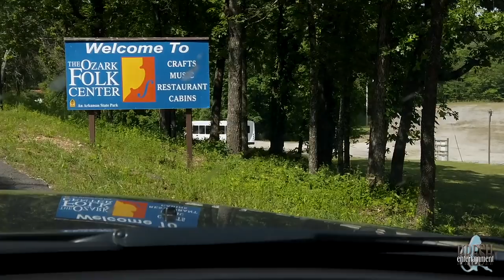Thom Bresh Presents - EVAN TWITTY, "A CELEBRATION OF LIFE"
Gone much too early in life. This 18 year old packed so much life into those years that I wanted to share it with those who loved him and show him off to those who had not yet had the pleasure. He was an old soul. You will find out. Long live his Memory and Music.